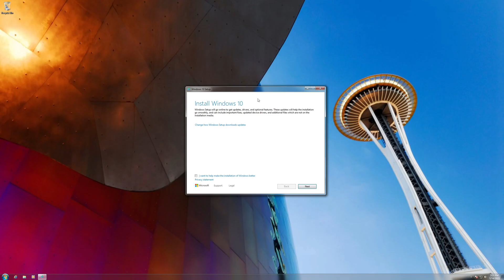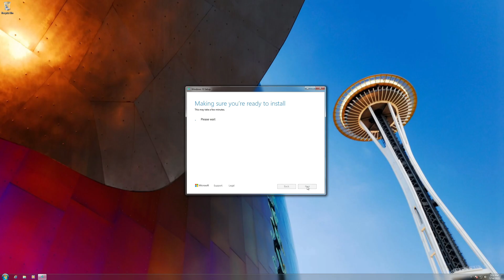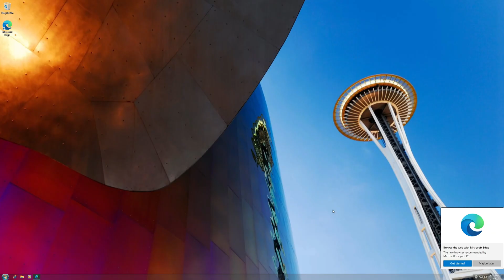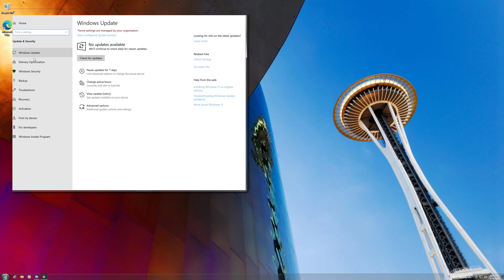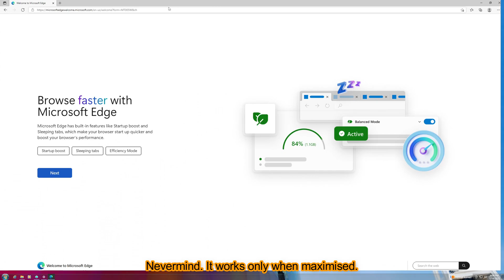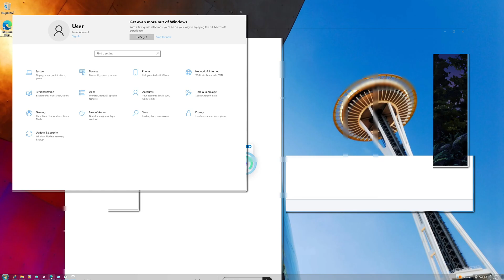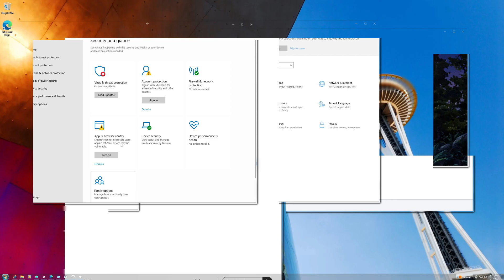Updating a Windows 10 mod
Sometimes, Windows bootlegs (or mods, call them whatever you want) are heavily modified in a way that upgrading them to a newer version of Windows will completely mess them up. So, that's exactly what I did to a beautiful looking Windows 10 mod that's meant to look like Windows 7. How much broken will it be? Well, watch the video in its entirety and find out.

Songs: JJD - Can't Say No, ROY KNOX & CRVN - The Other Side, Jim Yosef - Samurai